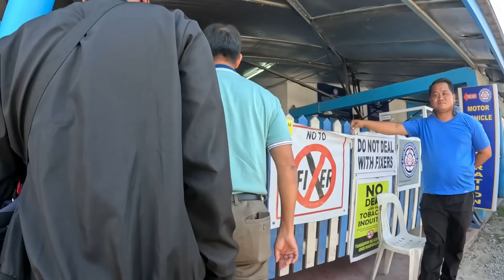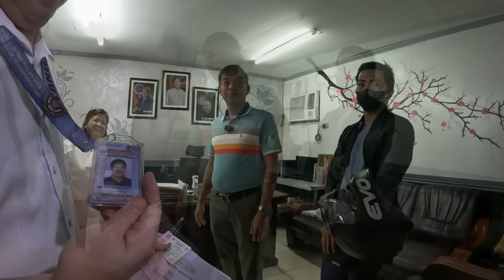NGAYON LAMANG NALAMAN NI HEPE!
MALI ANG IPAPATAW NA PARUSA SA RIDER!

MABIGAT na parusa ang isang (1) taong suspension sa pagmamaneho kaya DAPAT alinsunod sa Batas ang pagpapatupad nito.

Congressman BONIFACIO L. BOSITA
Founder, RSAP
Representative, 1-Rider Party-list